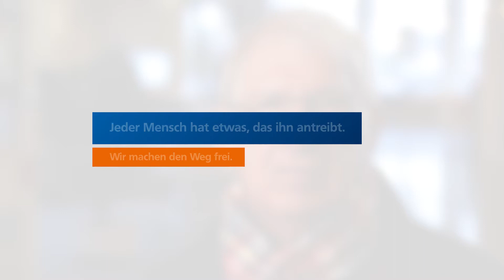Dithmarscher Volks- und Raiffeisenbank eG | Alfred Hochmuth | Privatkunde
Erfahren Sie jetzt, warum unsere Kunden so zufrieden mit uns sind und unsere Bank weiterempfehlen.